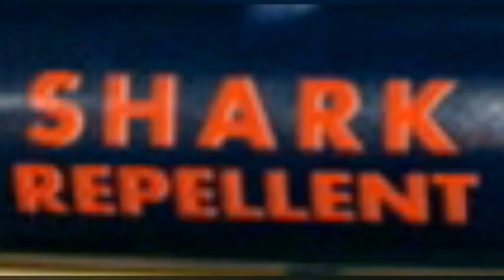YTP Callums corner is exposed as a transphobe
Callums Corner is not a happy with Caitlyn Jenner.